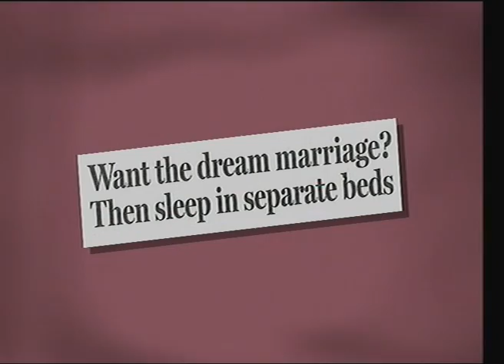Loose Women: Welcome To Kate Thornton & Could You And Your Partner Sleep In Separate Beds (10.09.09)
Loose ladies Kate Thornton, Lisa Maxwell, Carol McGiffin & Sherrie Hewson